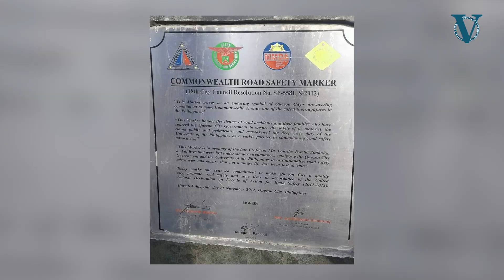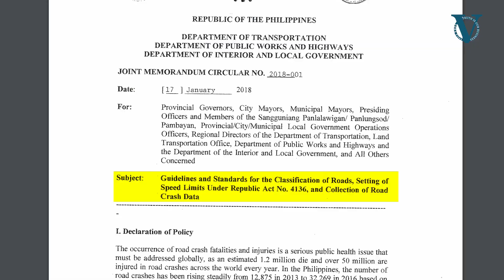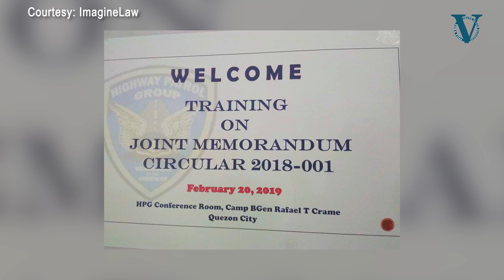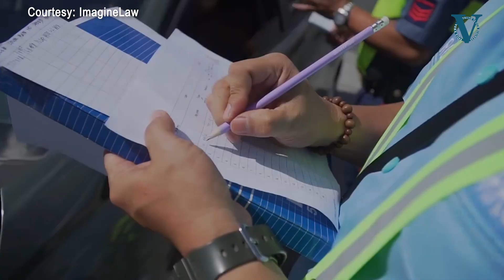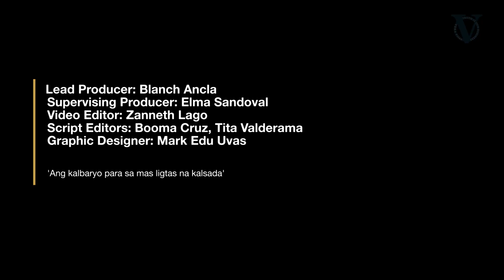Ang kalbaryo para sa mas ligtas na kalsada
Hindi nagkukulang ang Pilipinas sa mga batas at ordinansa para maging ligtas ang mga motorista at publiko sa kalsada. Pero bakit nga ba hanggang ngayon ay hirap pa ring maiwasan ang mga road crash dahil sa humaharurot na mga sasakyan at hindi maingat na pagmamaneho?

Pakinggan ang saloobin nina Roland Simbulan – asawa ni Chit Estella-Simbulan, isa sa founders ng VERA Files at nasawi sa road crash noong 2011, at ni Atty. Sophia San Luis ng ImagineLaw sa episode na ito ng What the F?! podcast.

Music credits
Wax Lyricist, A Bad Death, June 2, 2022